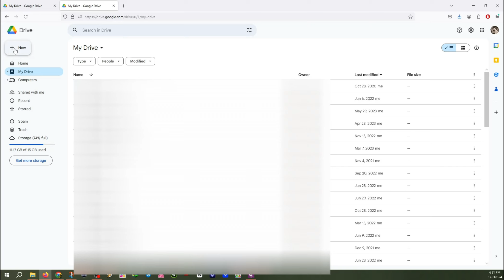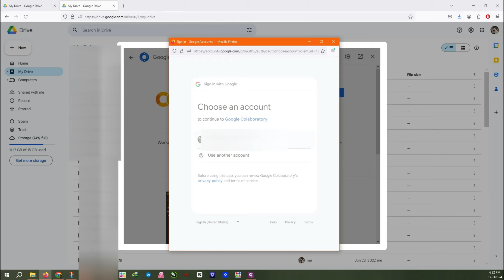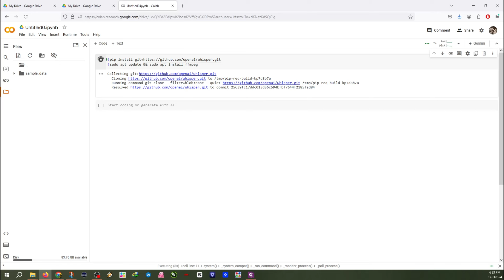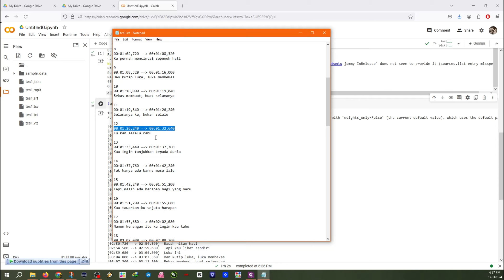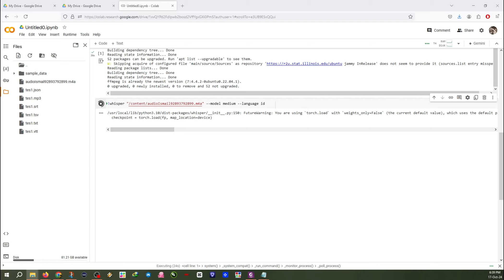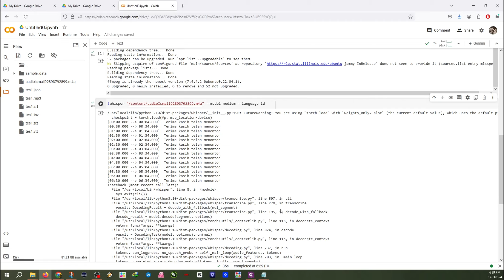Tutorial menjadikan file Audio menjadi Text dengan menggunakan Google Colaboratory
Semoga Tutorial ini dapat membantu teman-teman yang juga membutuhkan cara untuk menjadikan hasil rekaman percakapan seperti meeting, interview, maupun kegiatan lain untuk ditranskripsikan menjadi teks/tulisan.
**Untuk file audio yang ukurannya besar / rekaman yang lebih lama dari 30 menit, teman-teman diharapkan bisa standby menggerakan mouse sesekali, dan layar tetap stay di google collaboratory, karena jika ditinggal (away/afk), atau sampai layar mati, google collaboratory akan menghentikan proses transkripnya.**
Coding yang dibutuhkan:
- Langkah pertama (Install Whisper AI):
!sudo apt update && sudo apt install ffmpeg

- Langkah kedua (Run Whisper AI):
!whisper "ENTER FILE NAME HERE" --model medium --language id